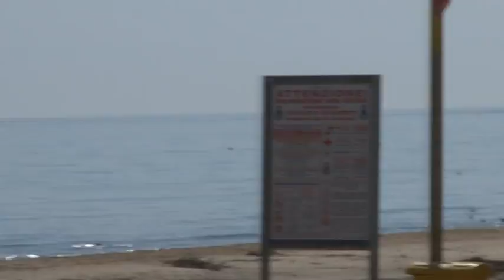Silvi. Tragedia in mare, indagato un pescatore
E' indagato per omicidio colposo il pescatore che sabato sera a Silvi ha investito con la sua imbarcazione Mario D'Eustacchio, di 63 anni. Intanto è stata disposta l'autopsia per verificare se l'uomo, che stava facendo una nuotata a largo, è morto per l'elica della barca o perché colpito da un malore.